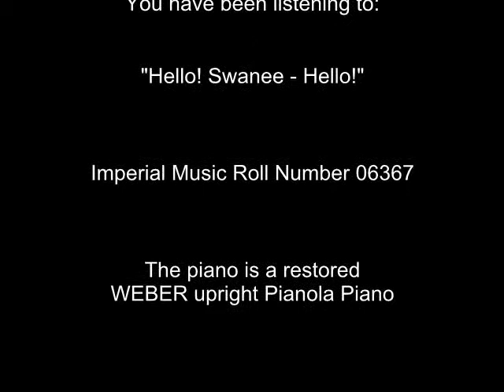Hello Swanee Hello - Performed on Weber Pianola Piano.avi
Hello! Swanee, Hello! Imperial player piano roll, number 06367 performed on our restored Weber upright pianola piano accompanying  a singer. Enjoy.